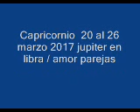Capricornio 20 al 26 marzo 2017 amor parejas / gana dinero